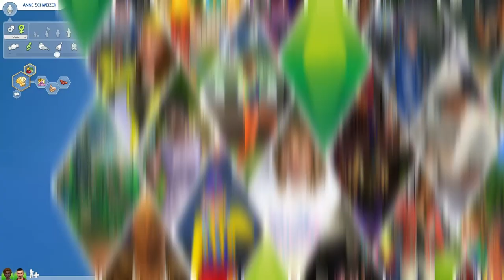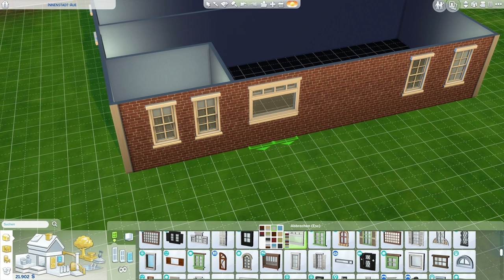Der TRICK für kreativere Häuser in Die Sims 4! | sims-blog.de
Manchmal ist es so einfach: in diesem Video zeige ich euch einen Trick, mit dem ihr kreativere Häuser in Die Sims 4 bauen könnt!